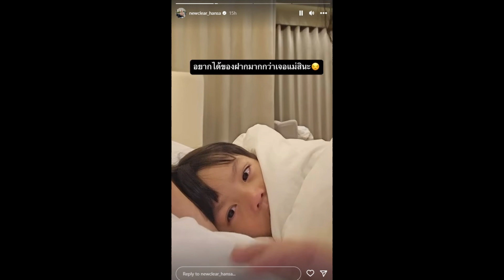เปิดโมเมนต์น่ารักเพชรจ้า-น้องไทก้า ถึงนิวเคลียร์ แต่คำพูดลูกช็อตฟีลสุด!